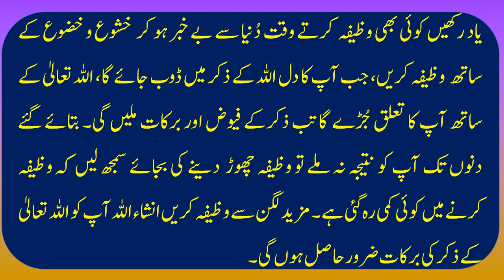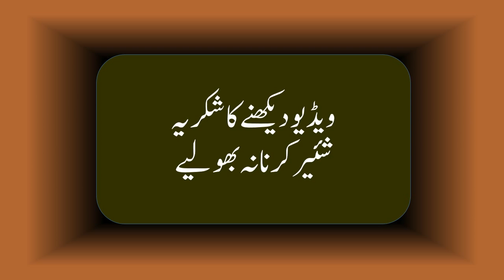Dua for Job Success Search I Job Seekers Prayer I Powerful Wazifa For Job In Urdu I Wazifa No 2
Dua for job success search, Job seekers prayer, Powerful wazifa For job In Urdu I Employment breakthrough wazifa No 2. Wellcome to my channel

Learn how to get 1st job. Find a way to get a job fast that you have applied. How to get job wazifa. Islamic prayer for success in exams and tests. To find and get a job soon recite this dua daily after Namaz e Isha. Apply for jobs and start reciting this prayer / wazifa, continue it before and after recruitment and selection process for job In Sha Allah this dua will be a breakthrough for employment.

►Prayer to find a job soon in urdu

Yeh video nokri hasil karne k wazifa / dua se mataalk hai. Naazreen mojoda dour mein berozgaari mein halia barson ki nistbat bahut zyada izafa huwa hai. Perhay likhay, degree holders aur hunarmand afrad b bayrozgar phir rahay hain. Rishwat aur sfarash se na ahal log sarkari mehkmoon main mulazamat hasil ker lete hain magar ahal afrad ko nokri nahin milti. Aksar talba hunar aur parhai mukamil ker laine k baad b nokri k liey  khawar hote rehte hain. Sawal yeh paida hota hai k nokri kis tara hasil ki jaey? Is ka hal main aap ko batata hon………job k hasool k liye yeh wazifa karein jo k video main deya gaya hai. G haan, wazifa, main aap ko aik aisa wazifa batata hon jis k karnain se In Sha Allah aap ko nokri assani se mil jaey gi. Beshamar log es wazifa ki barkat se nokri hasil kar chukay hain. Aap b job k liye yeh best wazifa zaroor karein. Yeh wazifa aap k liye employment breakthrough sabit ho ga, In Sha Allah. Job, nokri k liye application submit kar k es dua ko shru kar dain aur interview, recruitment aur selection process k doran es wazifa / dua ko pabandi se karte rahen. In Sha Allah aap ko kamyabi nasib ho gi.